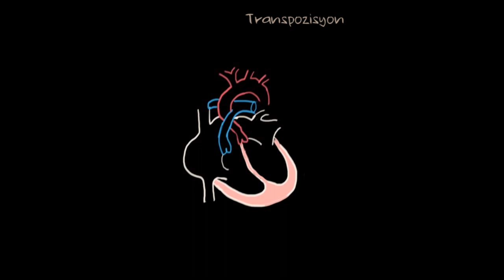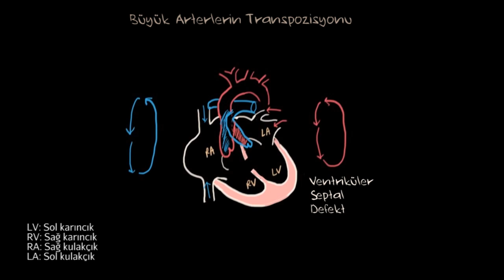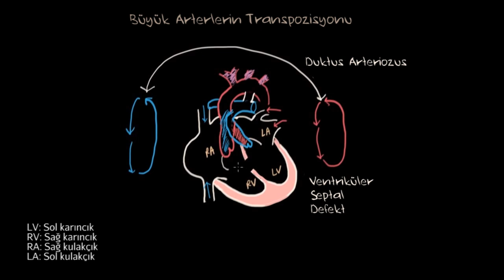Büyük Arterlerin Transpozisyonu (Sağlık ve Tıp) (Dolaşım Sistemi Hastalıkları)